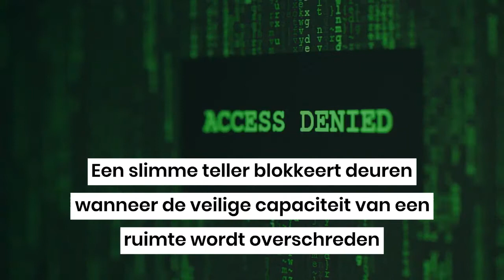Terugkeer naar kantoor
Het hybride kantoor

Protime builds efficient solutions to optimize your human capital.

Our cloud-based software takes care of all your HR administration, from time registration, access, personnel planning to online collaboration. Thanks to our strong relationship with payroll provider SD Worx, we can also smoothly link the working hours to your payroll agency for a smooth payment of your employees.

Protime has offices in Belgium, France, The netherlands, Germany and UK.